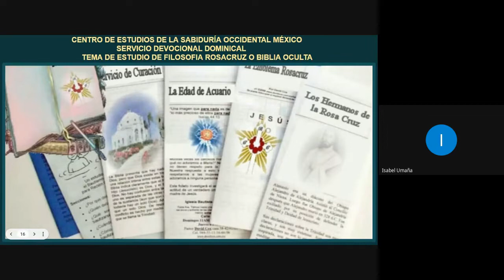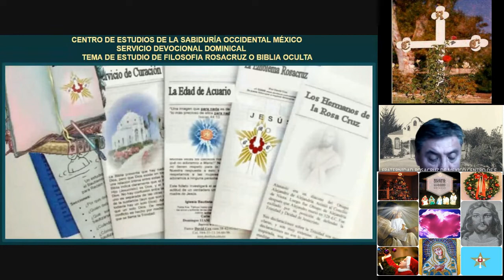LA NOTA CLAVE DE LA CRISTIANDAD. CENTRO DE ESTUDIOS DE LA SABIDURIA OCCIDENTAL MEXICO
Cuando Cristo se enfrento a Pilatos, este le hizo una pregunta, que es la verdad?
Un gran impedimento u obstáculo para los buscadores de la verdad es que ellos tratan de encontrar algo que los inspire, que les de fe de una vez y por todas, completa en si misma y sin posible variación ni cambio y es por ello que fracasan en su objetivo por no darse cuenta que la verdad es.
Domingo de Servicio Devocional Dominical
20 de marzo del 2022
Exponente
Rafael Iñiguez Herrera